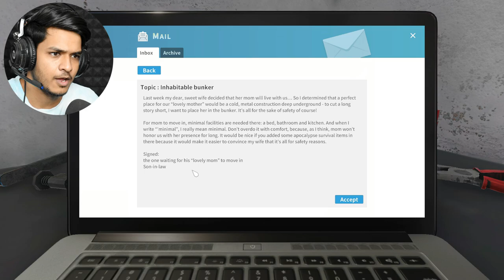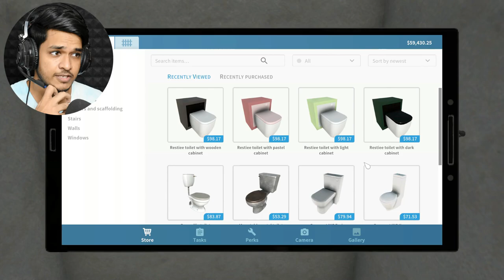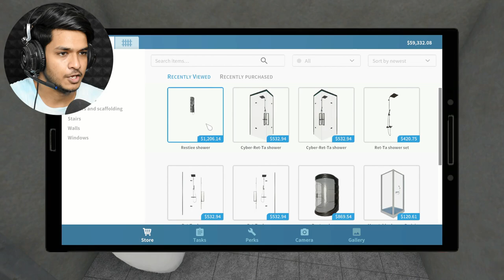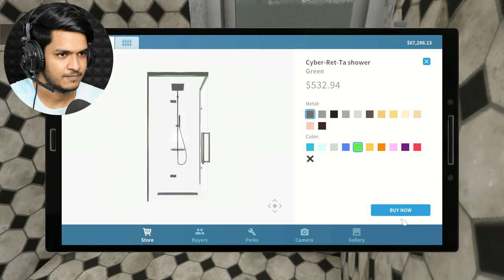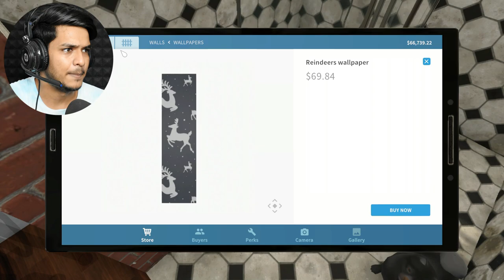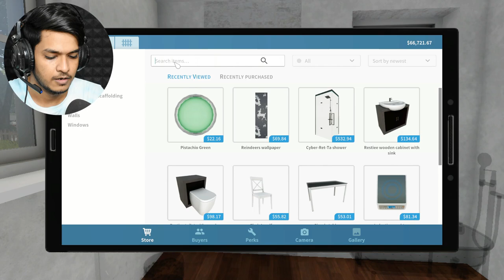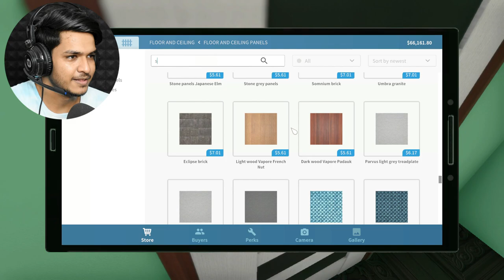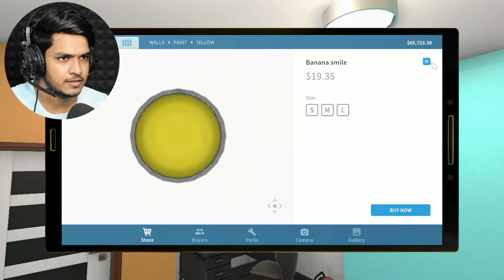SECRET NUCK BUNKER | HOUSE FLIPPER #6